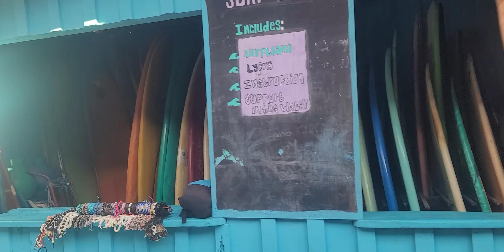Primera vez en la playa el tunco la mejor del mundo para surfear